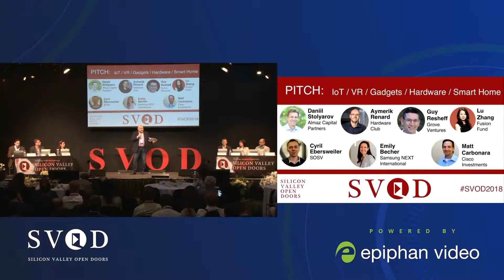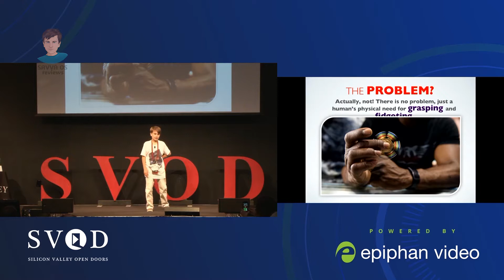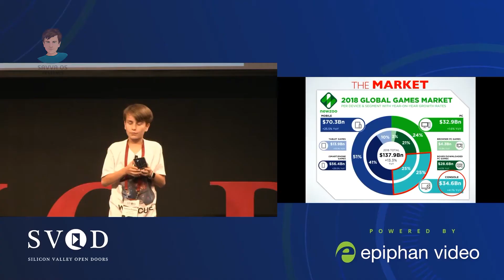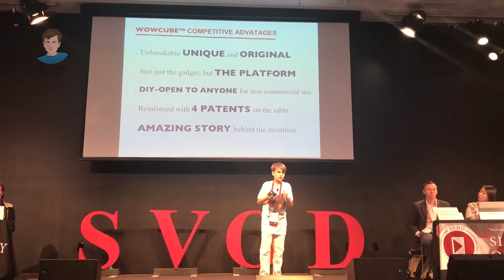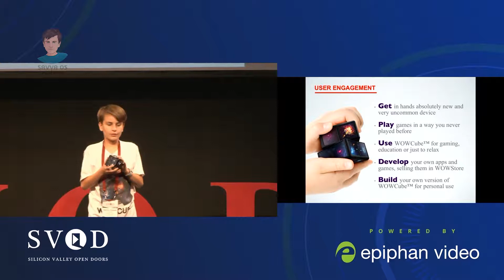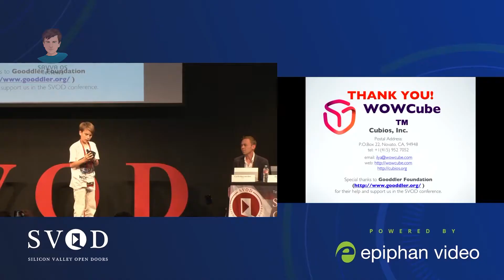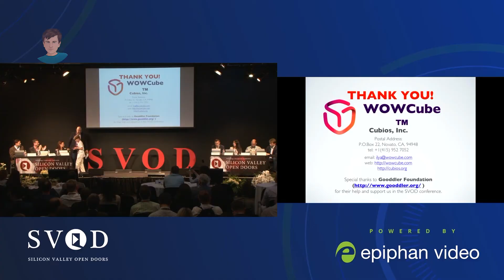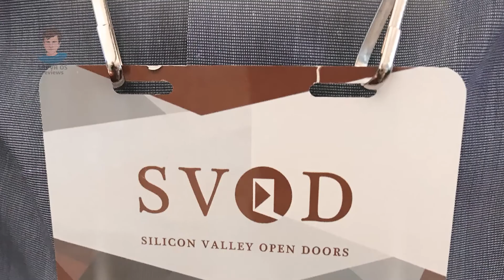Youngest Entrepreneur Savva Osipov WOWCube presentation at SVOD 2018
I'm introducing the ultimate device for fidgeting, WOWCube, at the SVOD conference in Mountain View, CA.